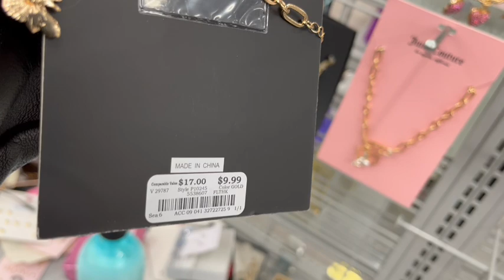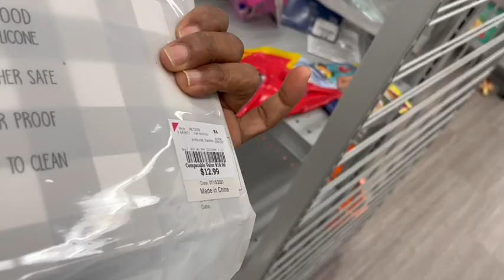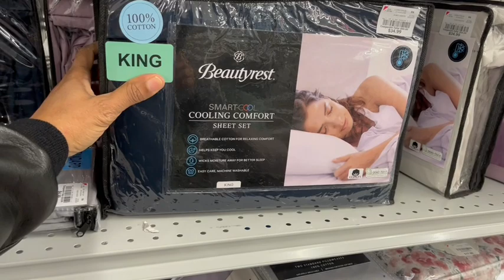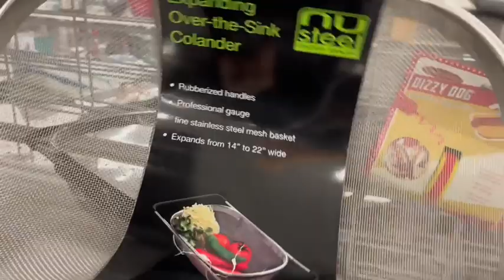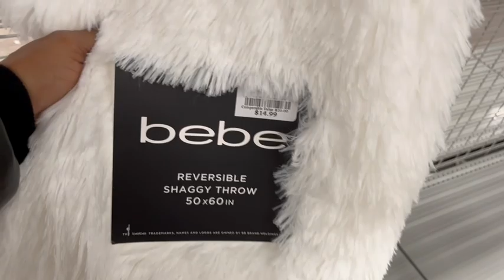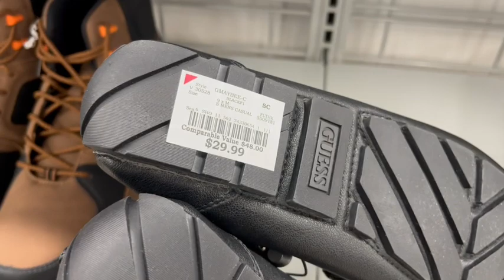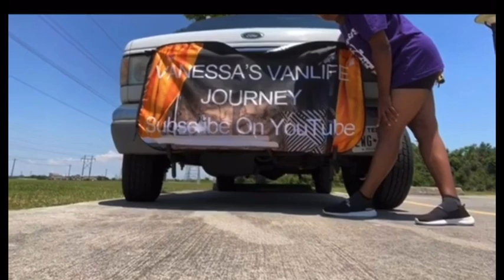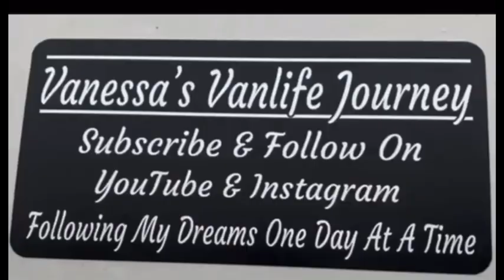BURLINGTON WALKTHROUGH SHOP WITH ME || New Arrivals, Sales All Departments Housewares, Mens